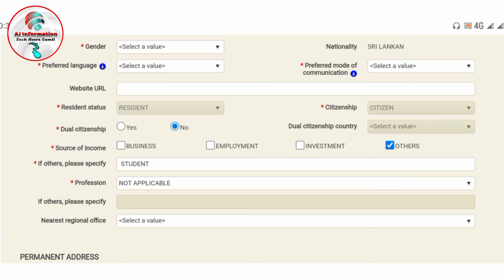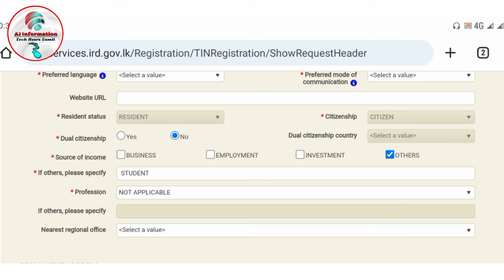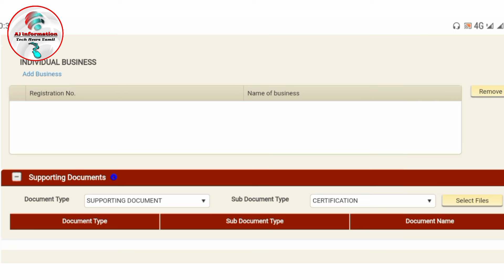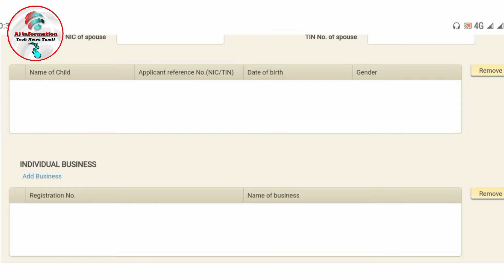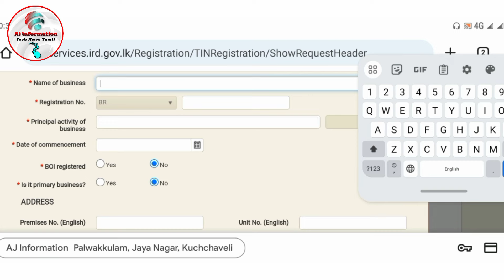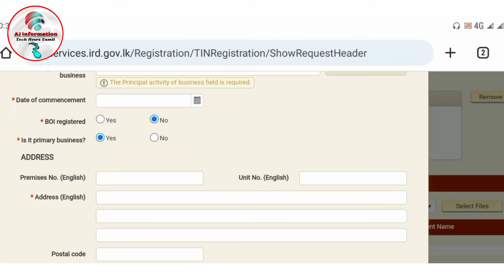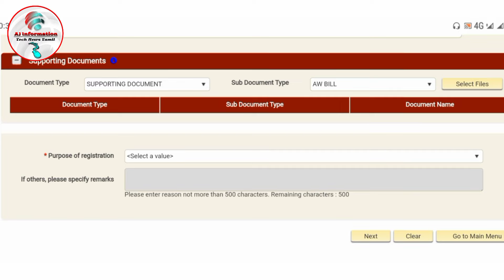TIN Register - NIC முகவரியும் வசிக்கும் முகவரியும் வேறு என்றால்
TIN Register - If NIC address and residential address are different|  How to choose your career?

NIC முகவரியும் வசிக்கும் முகவரியும் வேறு என்றால்| உங்களுடைய தொழிலை எவ்வாறு தேர்வு செய்வது?